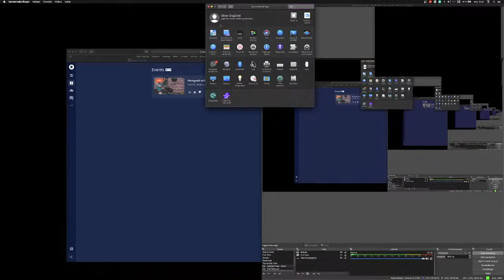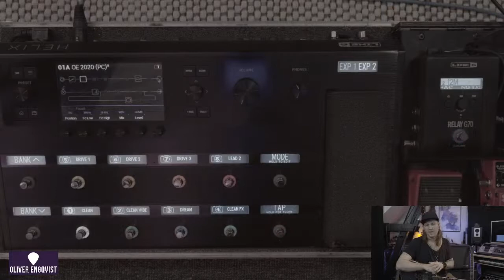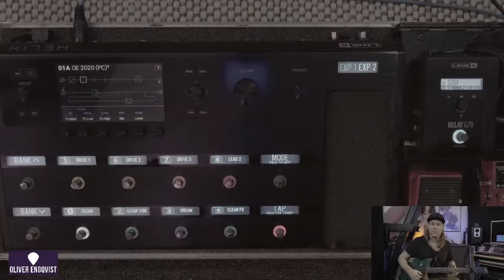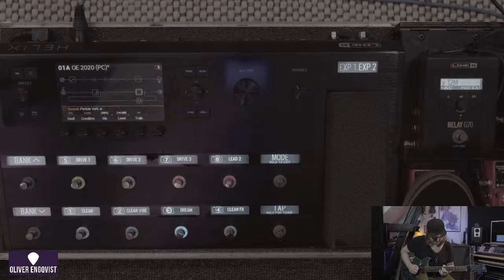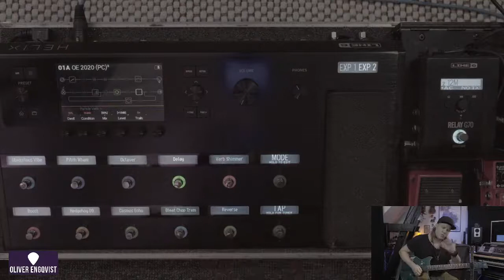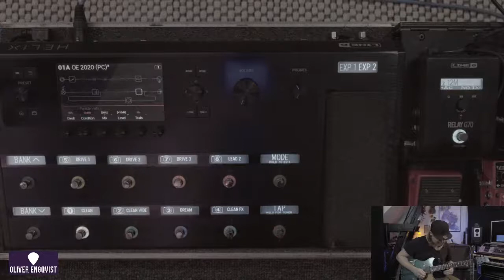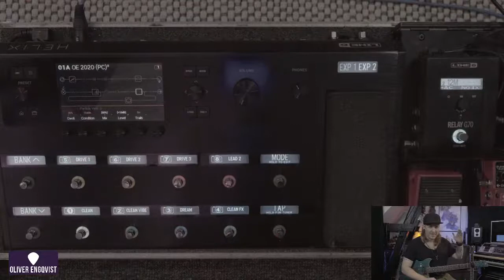Hangout with Oliver EngQvist ⎪Behind The Scenes #1 - FIRST LIVE STREAM EVER!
Come hang - the whole guitar rig is setup - so lets get nerdy! Q&A

Reference:
✪  Ida Nielsen (Prince)  ✪ Hans Zimmer (Extreme)  ✪ Sanne Salomonsen (DK) ✪ Rugsted & Kreutzfeldt (DK)  ✪ Ida Corr ✪ Medina ✪ Gregers ✪ Gregers & 1stMovement  ✪ Malo ✪ Russel Emanuel (Extreme) ✪ Adrian Crutchfield (Prince)  ✪ SM Entertainment ✪ Martin Brygmann ✪ Wafande ✪ Rasmus Walter ✪  Back To Back ✪ Anna David ✪ Joje Wadenius ✪ Peter A.G. ✪ Infernal ✪  Anna David ✪ Henrik Volf ✪ Poul Reimann ✪ Henrik EngQvist ✪ Jon Nørgaard  ✪ Zididada ✪ Bobo Moreno ✪ Jesper Sidelmann ✪ Cindy Laursen ✪ ReUnited ✪  WeEntertain ✪ Sound Seduction ✪ Sony Music ✪ Warner Music ✪ Extreme Music ✪  Northland ✪ Kawer Studios ✪ Lifted House ✪ DiscoWax ✪